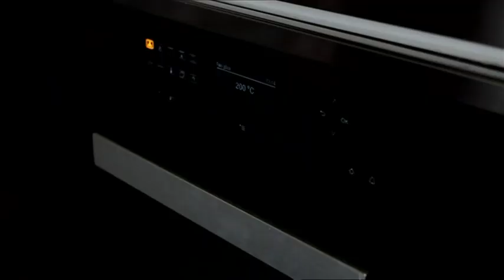Crispy Moroccan Baby Hake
Turn ordinary baby hake into a delicious crispy Moroccan Baby Hake dinner.